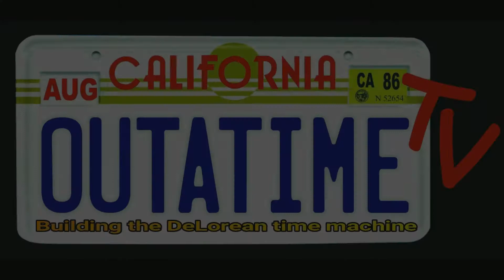BTTF DeLorean time machine - ZIDZ Zeitmaschine - Vlog 67 - Conversion - Day 40